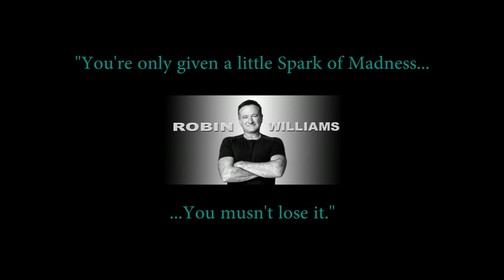Choose Life: A Robin Williams Vlog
R Felix Finch talks about his memories of the late Robin Williams, and has a message for those who may be battling depression.